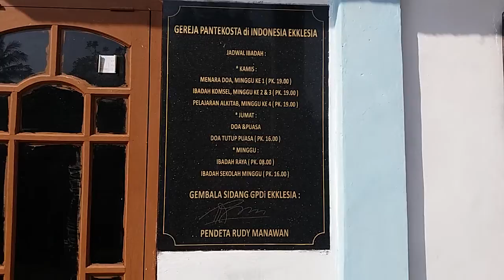12 TWC @ GPdI Ekklesia @Pencurahan Roh Kudus @TIUPAN ANGIN KERAS & LIDAH API 13 Mei 18